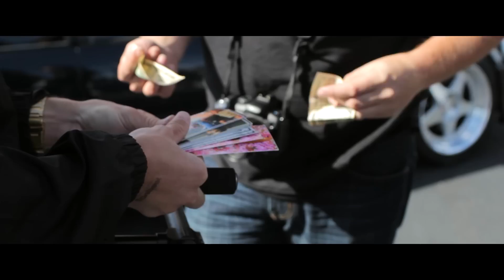Canibeat's First Class Fitment 2015 | FonzMedia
Finally got the chance to put together what I had from FCF. It was a cold first time attending this event but regardless it was nice seeing quality cars and familiar faces.